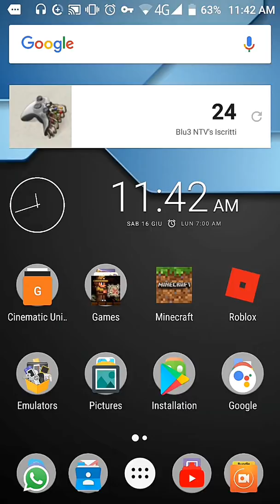Il nostro orario settimanale!!!